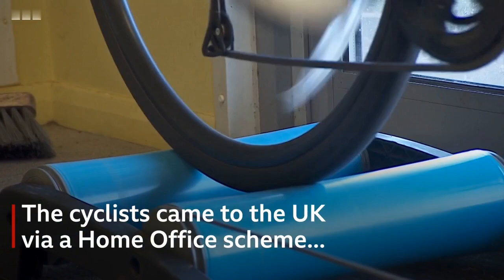The Afghan Women Cyclists Who Fled the Taliban to Pursue Olympic Dream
Three women cyclists who risked their lives to escape the Taliban and come to the UK have spoken for the first time about their hopes of reaching the 2024 Olympics.

Women and girls were banned from playing all sports in Afghanistan, but since arriving here in November, Mina, Pareesa, and Arifa have been training twice a week.